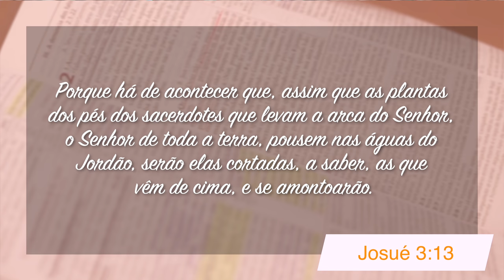Um Deus que tem a Melhor Solução com Pr. Elias Brenha | Minutos de Esperança